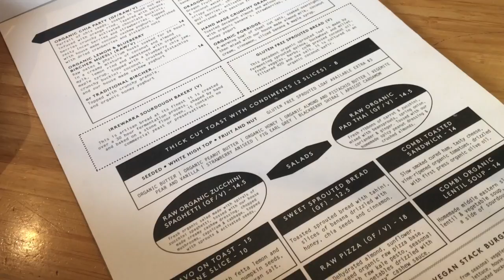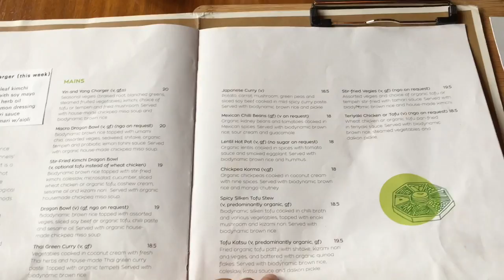Melbourne Day 5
Melbourne Day 5 | COMBI |Brighton Beach | Matcha Mylkbar | Long Green Food

Had an amazing day spent with my dear friend and we explored many places :)